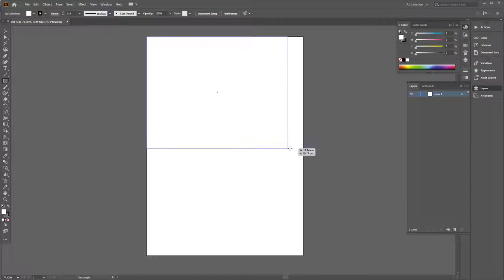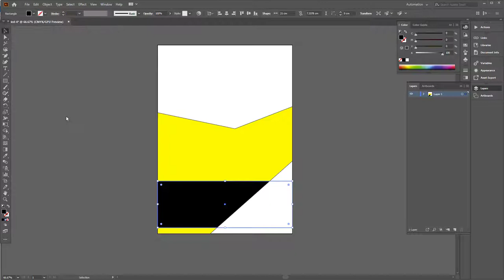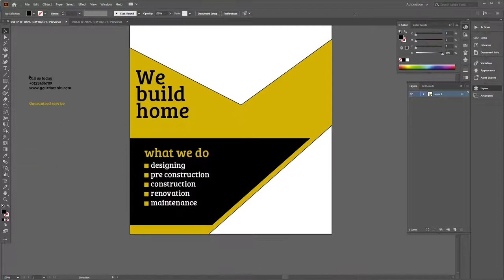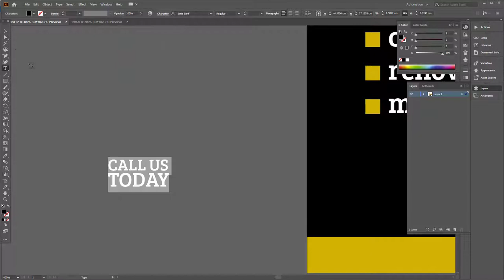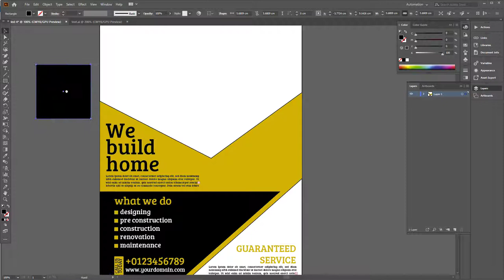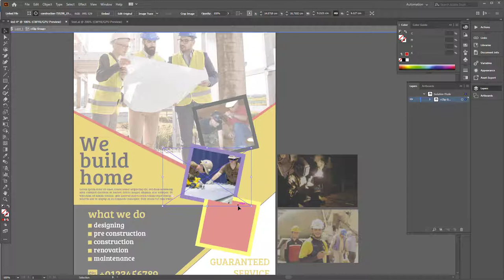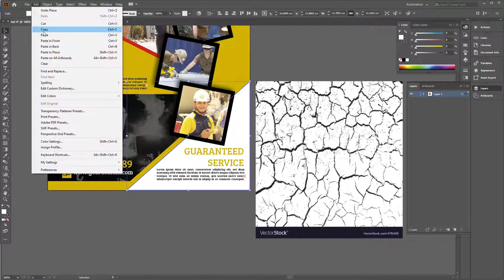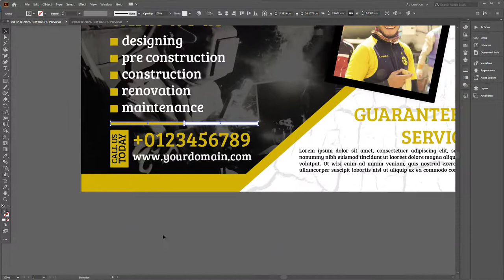How to Create Construction Flyer Design in Adobe Illustrator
How to Create Construction Flyer Design in Adobe Illustrator | Adobe Tutorial

Thanks
Our Video
Adobe Photoshop
Adobe Illustrator
Coreldraw Tutorials
Photoshop Training
Graphic Design Tutorials
Educational Video